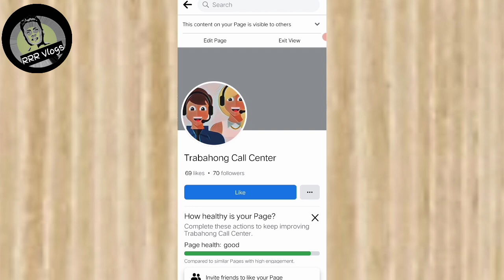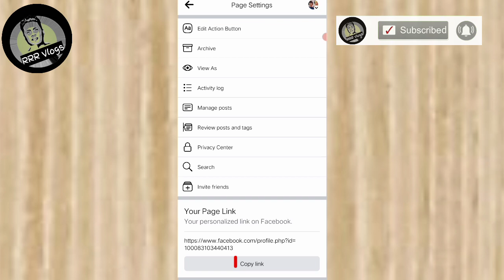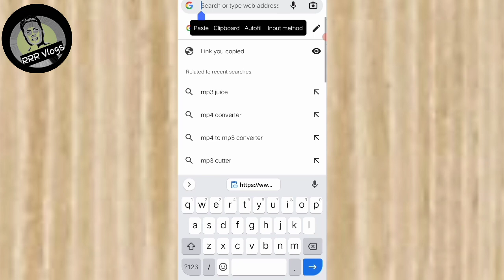Paano Mag Lagay ng Follow Button sa Facebook Page | New Update 2023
paano maglagay ng follow button sa Facebook page
paano maglagay ng follow button sa fb page
paano mag activate ng follow button sa Facebook page
paano i activate ang follow button ng Facebook page